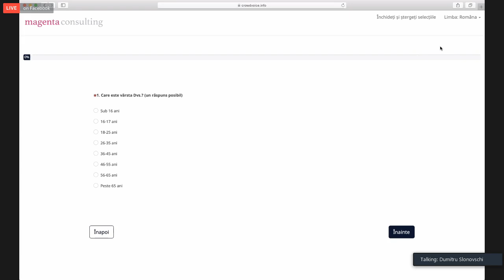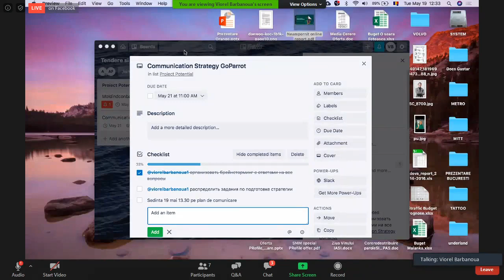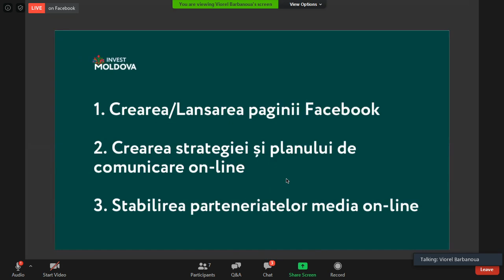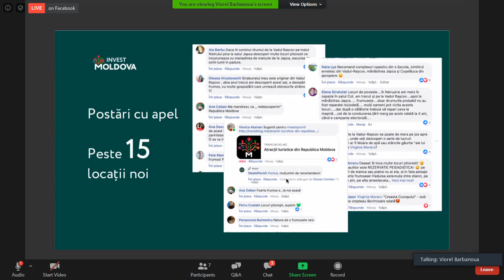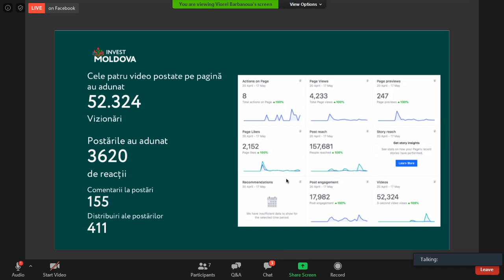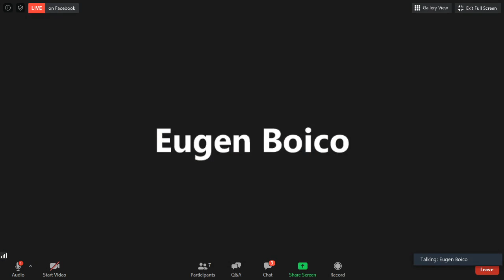Lansare NeamPornit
Lansare